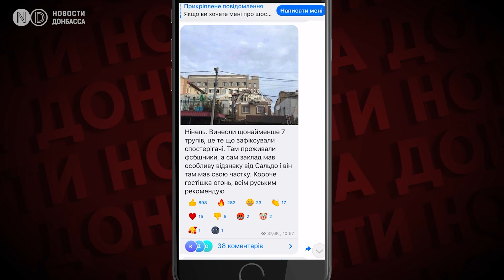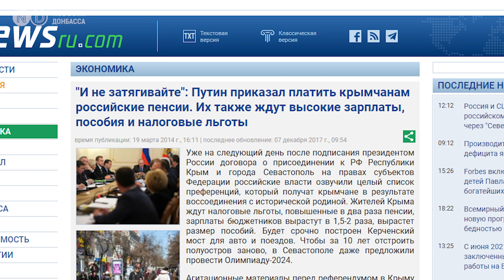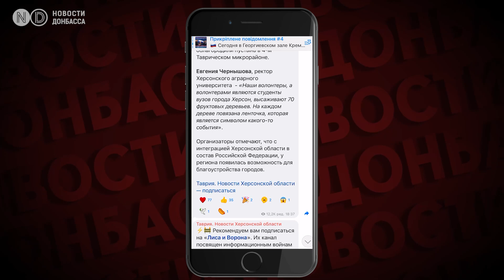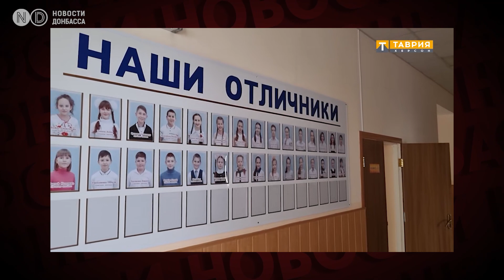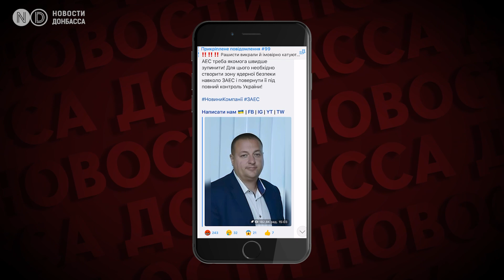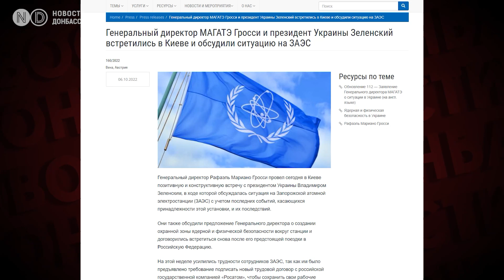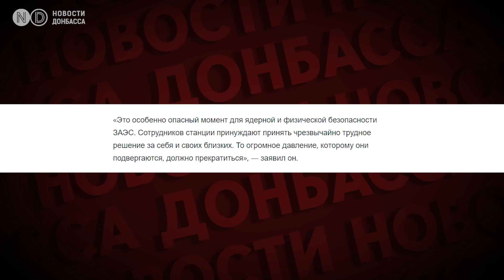Путин хочет понравится жителям оккупированных территорий. Но нечем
Чем Россия пытается задобрить население на захваченных украинских территориях и почему с таким подходом это вряд ли получится? Подробнее смотрите в новом выпуске о том, что происходит в оккупации:

0:00 - анонс
0:18 - украинское контрнаступление на юге Украины
1:23 - как взорвали Крымский мост по версии ФСБ
2:36 - военная ситуация в оккупированном Херсоне
3:49 - Путин снова «задабривает» жителей аннексированных территорий
6:27 - чем живет гражданский Херсон?
9:01 - захоронения в Лимане и пыточная в Святогорске
10:46 - Россия пытается подчинить персонал ЗАЭС
14:42 - разговор с правозащитником Павлом Лисянским о происходящем в оккупации
21:38 - подписывайтесь